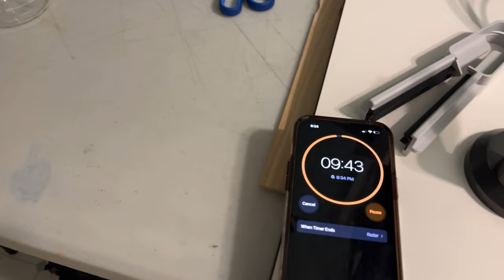The chemistry of film!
Today, we're developing film! And of course, developing film is all about science (as are most things)! I was really excited to develop my first roll of film from my camera I fixed and have a few pictures to show from it!

Rate that fun fact in the comments below!

Dress by @Svahausa